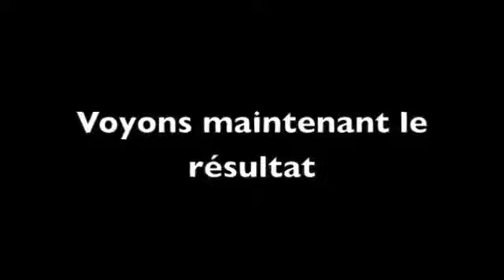Test de l'atomiseur dry Vapo Vapo King V3 - Review vapo king v3 french language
Vapo King is one of the highest quality atomizer, very practical and usually the simplity of changing resistance is  unimaginable easily, fact that any electronic cigarette smoker needs. Another advantage of this atomizer is that it can be repaired very easily by the owner and has a very high reliability.

An improvement to 3rd Version of Vapo King Atomizer with removable resistance are the screws for fixing the resistance are mounted vertically .(more details in pictures )

It is compatible with the following batteries :
eGo-T
si eGo-C
eGo
Imist
etc.
It is working with tank cartridges :
eGo-T
eGo-C
Imist

Composition and characteristics:

    -Material = Nickel
    -Length(without cartridge) = 50 mm
    -Length with cartridge : 76 mm

The complete package includes the following:

- Atomizer with removable resistance
- 1 x ego-t cartdrige for atomizer with removable resistance
- 1 x bag with accesories  ( 2 m silica rope, 2 m resistent wire and 3 pcs mesh 400)
- 1 x protection cone
- 2 x silicone rings ( mounted on the thread between the atomizer and battery )